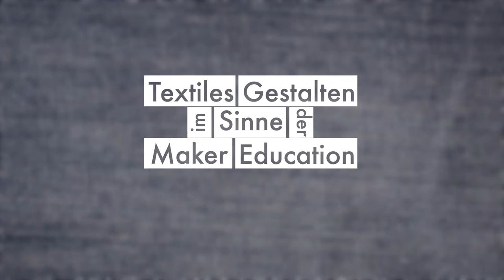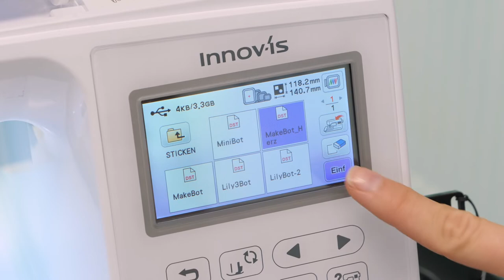[MakerEd] Textiles Gestalten im Sinne der Maker Education (2.1)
Quellen zum Video:
Hannah Perner-Wilson, Irene Posch, Elektronische Textilien als Material und Werkzeug, erschienen in: BÖKWE – Fachblatt des Bundesverbandes Österreichischer Kunst- und WerkerzieherInnen, März 2020